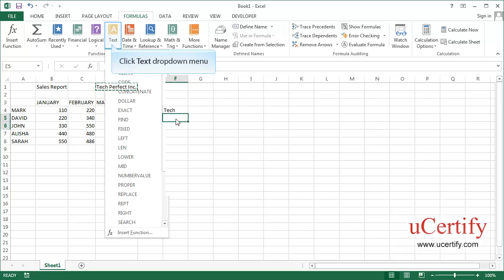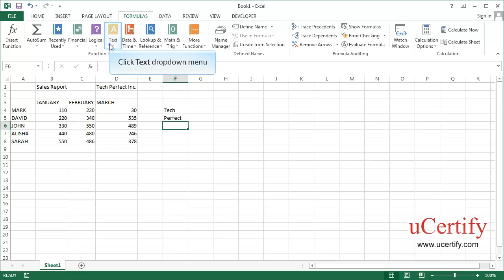Apply LEFT, MID, And RIGHT Functions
In this demo, we will learn how to apply left, mid, and right functions in Excel 2013.